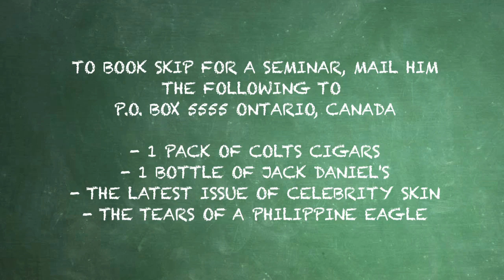Back in Blue - Skip 101 (Lesson 1)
The Back in Blue boys pay homage to a popular segment on Blue Jays Central, Zaun 101.